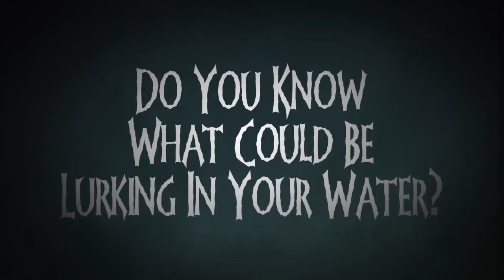Pelican Water Drinking Water Purification System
WQA Certified Performance to NSF/ANSI P231, NSF 42 & 53. Pelican's Drinking Water Purifier is a water purification treatment system. It is made in the USA and meets the EPA's Guide Standard for microbiological purifiers. This system will reduce chlorine, lead, virus, bacteria, cysts, particulates and numerous organic .compounds